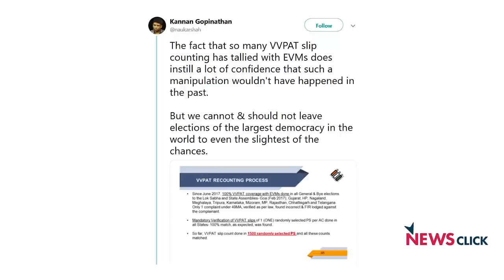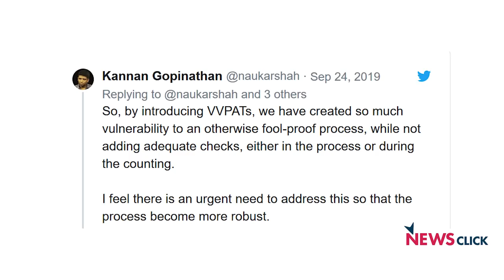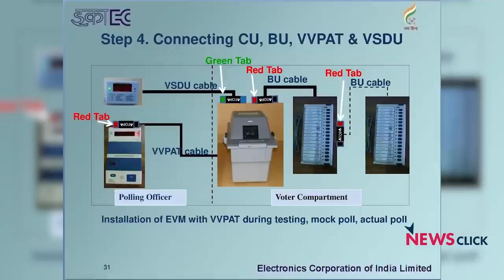क्या VVPAT के ज़रिये EVM हैक हो सकता है?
लगातार EVM और VVPAT सवालो के घेरे में रहे हैं। कन्नन गोपीनाथन न्यूज़क्लिक के साथ इस ख़ास बातचीत में इन्ही सब मुद्दों पर प्रकाश डाल रहे हैं।